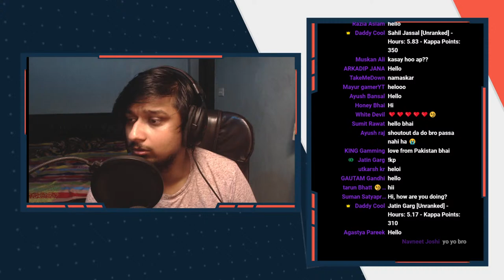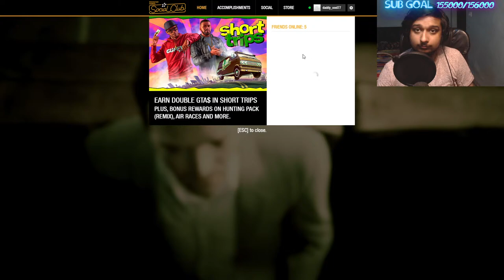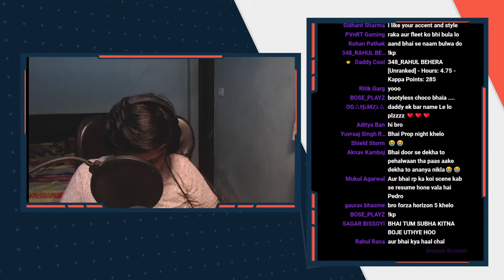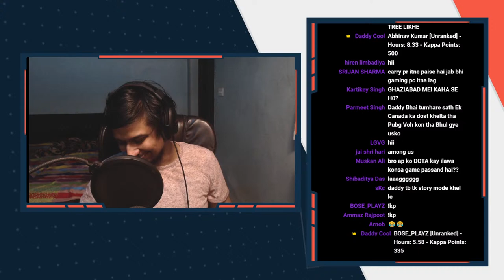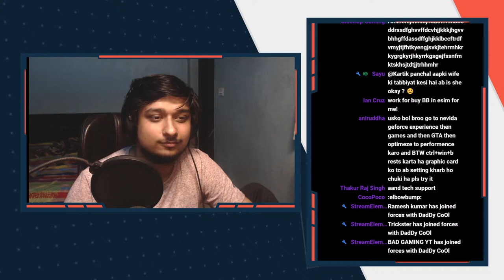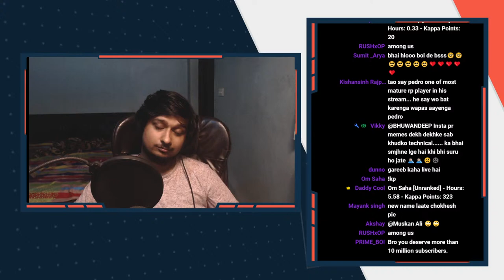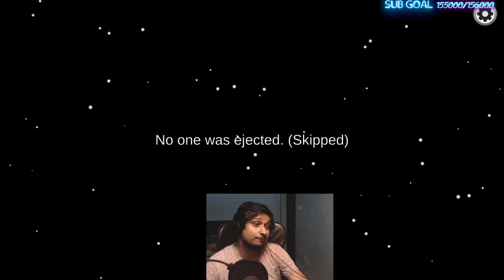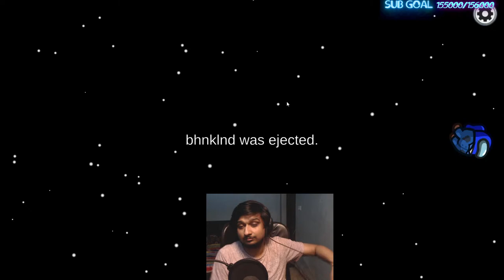Playing games with carry gareeb aang choco potato | !insta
Today: Daddy Cool will be playing GTA 5 games like propnight with carry gareeb aang choco and friends

Stream Schedule :

Monday -  10 PM to 3:00 AM
Tuesday - 10 PM to 3:00 AM
Wednesday - 10 PM to 3:00 AM
Thursday - 10 PM to 3:00 AM
Friday - 10 PM to 3:00 AM

Chat Rules